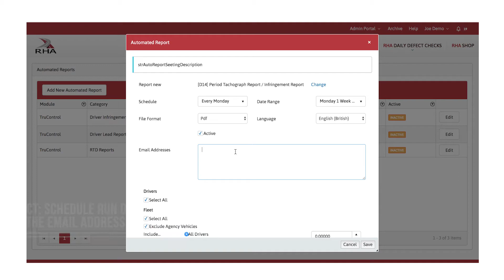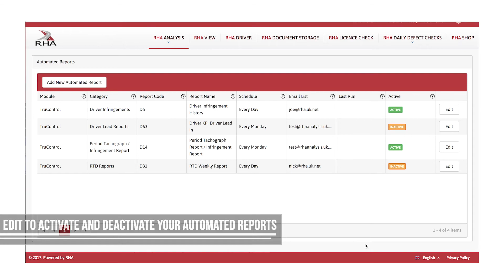Create and edit Automated Reports in RHA Analysis